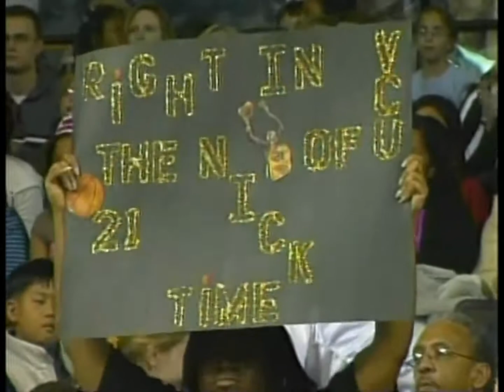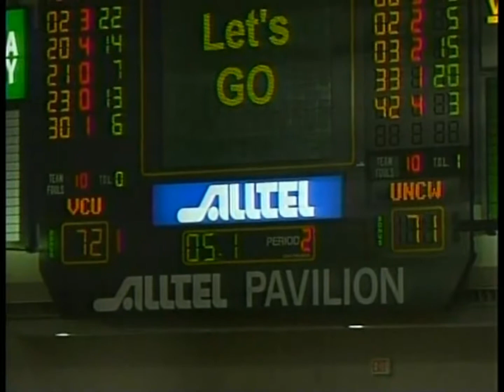VCU vs. UNCW 2005 (The Michael Doles Game)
2019-20 season will be the 15th anniversary of this game that had major implications:

* If the Rams win they secure the #2 seed in the CAA tournament. If they lose the Rams could possibly drop as low as the #5 seed and likely have no shot at an NIT bid if they don't win the CAA tournament.
* Senior night for Michael Doles and Derrick Reid
* Rams down 19 with 5:25 left to play.